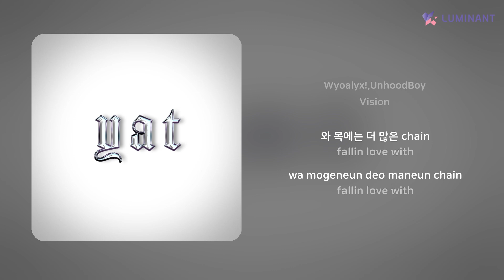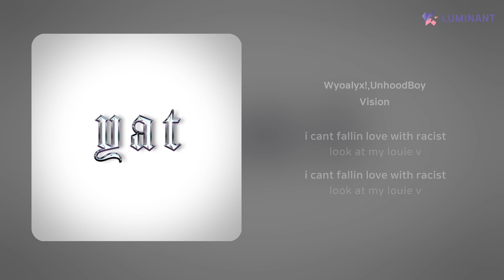Wyoalyx!,UnhoodBoy - 촥 | 가사 (Lyrics)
Artist: Wyoalyx!,UnhoodBoy
Track: 촥
Album: Vision
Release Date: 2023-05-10